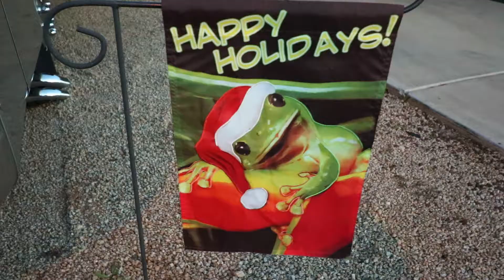Christmas Lights In An RV Park // Mesa Spirit RV Resort // Full Time RV Living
We stayed at Mesa Spirit RV Resort which is part of our Thousand Trails "Trails Collection".  We found the Christmas spirit alive and beautiful in the park, both from the snowbirds as well as the full-time RV residents.

We are Jim and Kellie, a retired couple living full time in our RV and traveling North America in our Heavy Duty RV Hauler, 5th wheel and Smart car. We get to have the freedom to travel the continent, soak up all this beautiful land has to offer, and then fall asleep in our own beds!  We are Believers and really enjoy visiting different churches while we travel and are connected with Limitless Church Spokane.

VEHICLES
Tow Vehicle:  2016 Western Star 5700xe
                         DD-13 Engine tuned at 505hp
                         DT-10 Automatic Transmission with double overdrive
Daily Driver: 2017 Smart Prime Cabrio
RV:   2017 DRV Mobile Suites 38RSSA